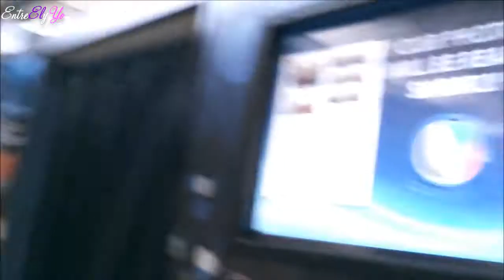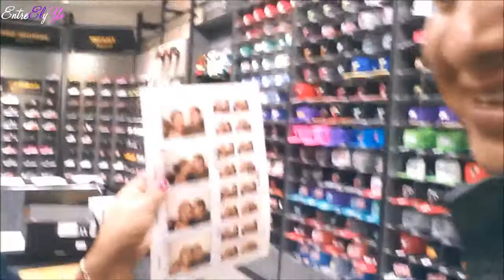SESION DE FOTOS!10/26/2013 VLOGS DIARIOS DIA #122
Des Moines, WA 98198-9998